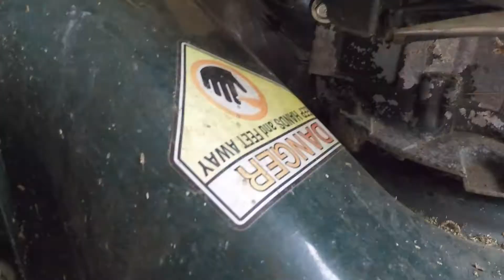Craftsman 21 inch mower carb clean Part 1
Fixing a broken Craftsman 21 inch self propel lawn mower.  Carburetor cleaning.